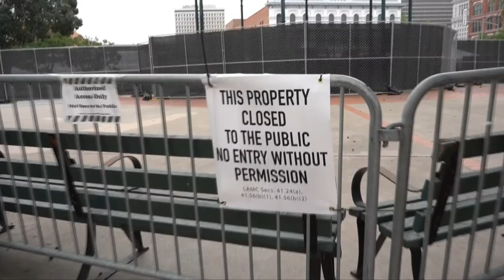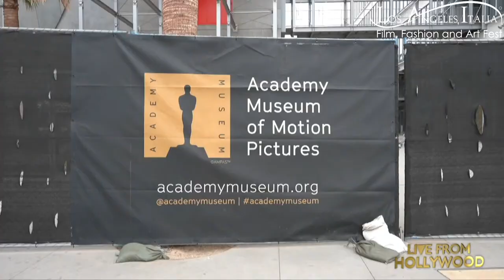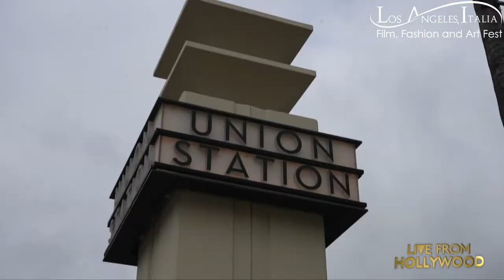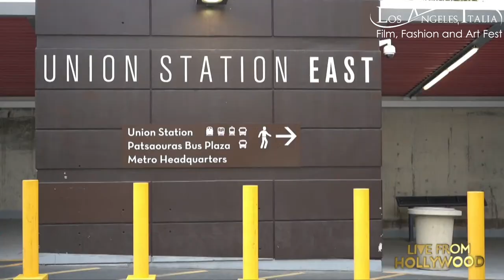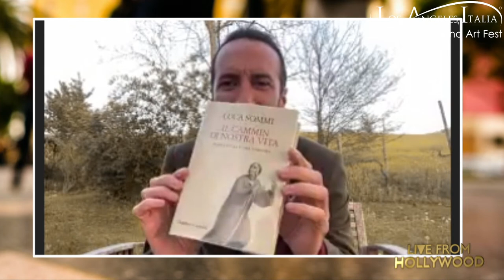Marina Cicogna, Ezio Greggio, Jo Mantegna, Marco Masini @ Los Angeles Italia Festival 2021 - Live!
Laura Pausini's father and another amazing group of talents as well as many other wonderful celebrities attending the show "Live from Hollywood" hosted by Pascal Vicedomini with Daniel Mc Vicar in occasion of the 16th Annual L.A. Italia Festival 2021.